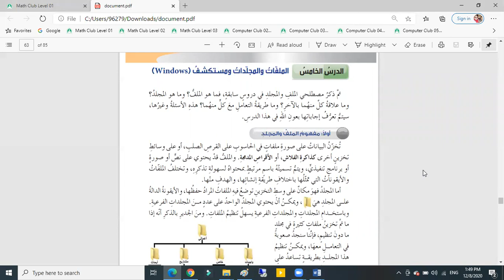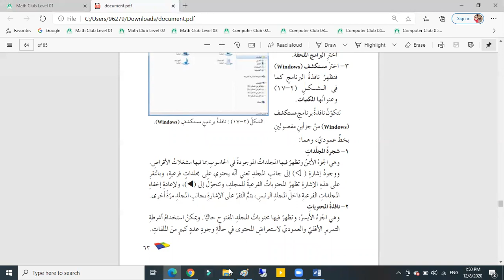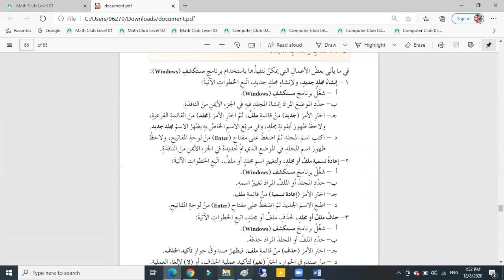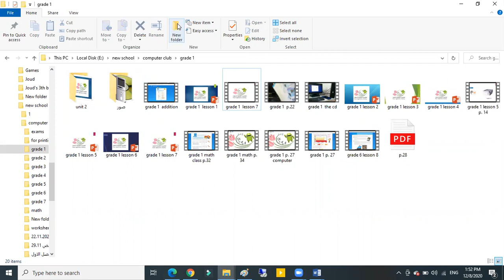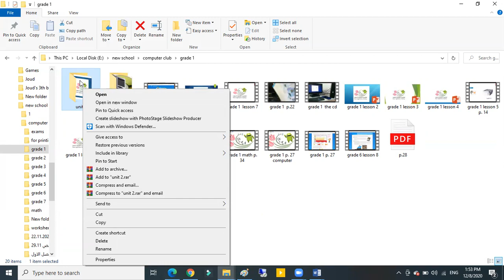أكاديمية التطبيقات الذكية الصف السابع / الحاسوب / الملفات و المجلدات